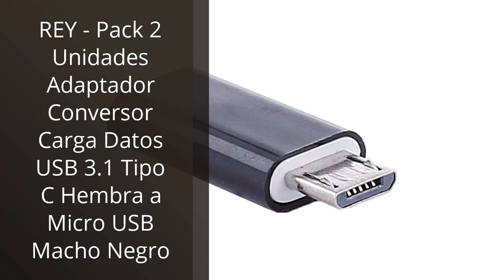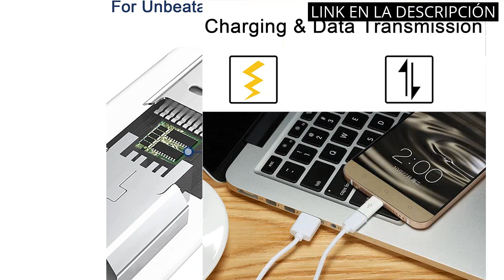Adaptador micro usb a tipo c: Los 6 Mejores Adaptadores Micro USB a Tipo C para Tu Dispositivo ✅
✋  Aquí están los 6 mejores adaptadores micro usb a tipo c para tu dispositivo disponibles en el mercado.

🔽🔽🔽 ENLACES DE COMPRA ADAPTADOR MICRO USB A TIPO C 🔽🔽🔽

1) Amazon Basics - Adaptador hembra USB tipo C a USB 3.1 de 1ª generación - Negro

2) REY - Pack 2 Unidades Adaptador Conversor Carga Datos USB 3.1 Tipo C Hembra a Micro USB Macho Negro

3) Adaptador USB C hembra a micro USB macho, 2 unidades, adaptador USB C a micro USB, convertidor micro USB a USB C, cargador rápido, extensor de enchufe para Xbox Kindle, Samsung Galaxy Nexus

4) REY Adaptador Micro USB Hembra a USB 3.1 Tipo C Macho Conector Conversor Gris

5) iZhuoKe Adaptador USB C a Micro USB[4 Pack],Micro USB a Type C Conector para Nuevo MacBook, OnePlus 2/3/5, Sony Xperia XZ, Samsung Galaxy S8/9,S8, S8+, S9, 2 Unidades（Negro&Blanco

6) iJiGui Adaptadores USB C (2 Pack), Adaptador USB C a USB 3.0 OTG, Convertidor Cable Cargador Tipo A, Adattatore USB C a Micro USB Compatible con MacBook Pro, Samsung, Huawei

00:00 - Intro
00:06 - 1) Amazon Basics - Adaptador hembra USB tipo C...
00:41 - 2) REY - Pack 2 Unidades Adaptador Conversor Carga...
01:12 - 3) Adaptador USB C hembra a micro USB macho,...
01:41 - 4) REY Adaptador Micro USB Hembra a USB 3.1...
02:12 - 5) iZhuoKe Adaptador USB C a Micro USB[4 Pack],Micro...
02:46 - 6) iJiGui Adaptadores USB C (2 Pack), Adaptador USB...
03:26 - Outro